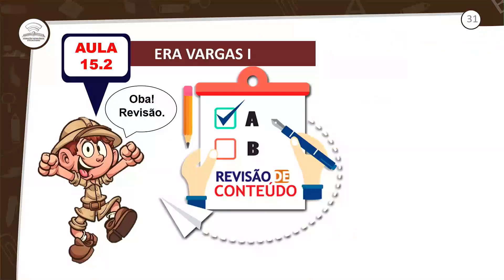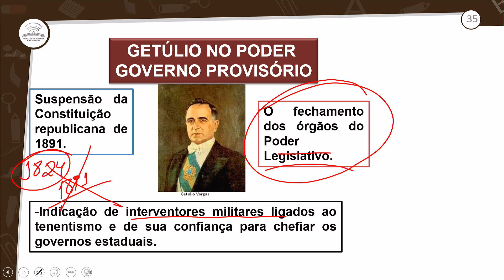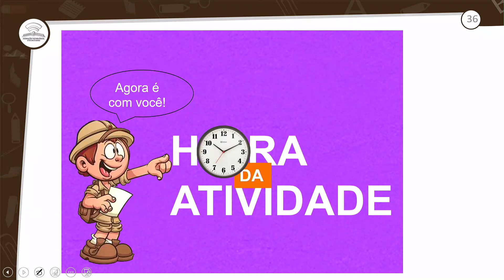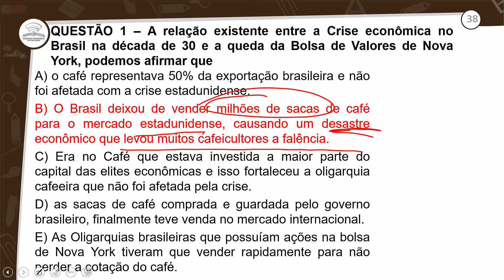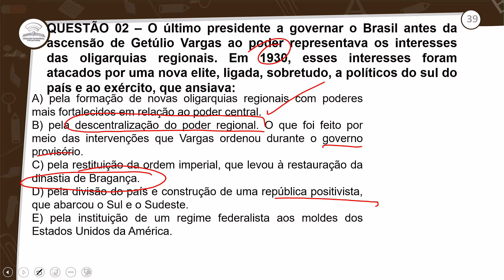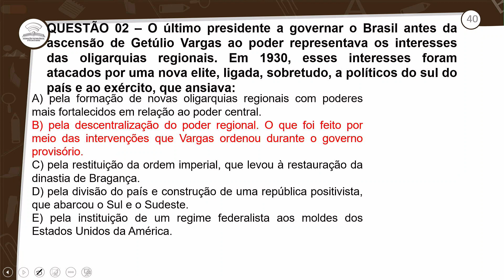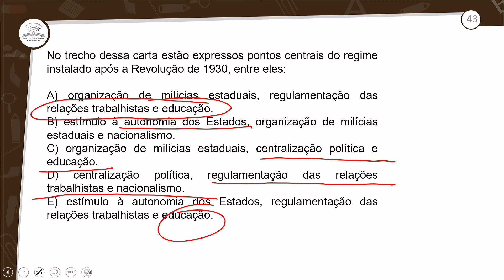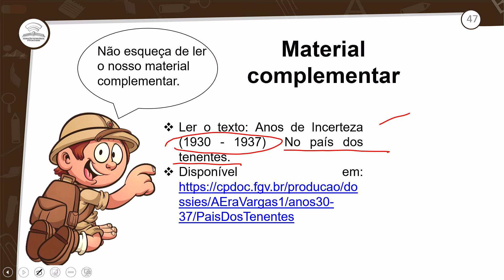15.2 - REVISÃO E CORREÇÃO - ERA VARGAS I - HISTÓRIA - 3º ANO E.M - AULA 15.2/2023